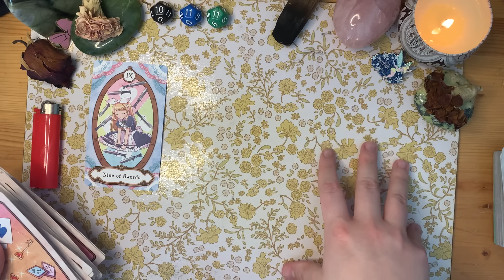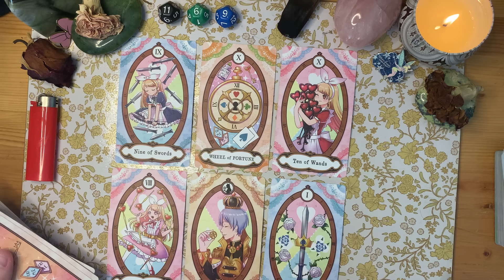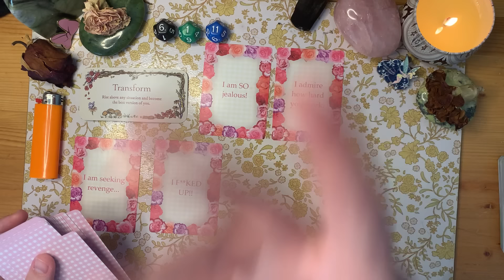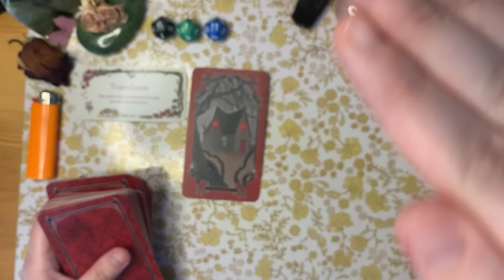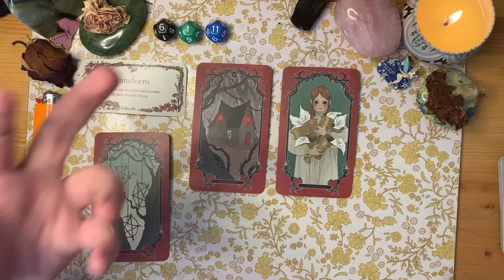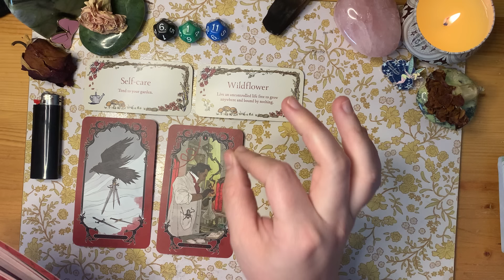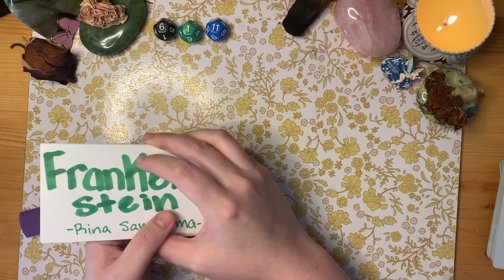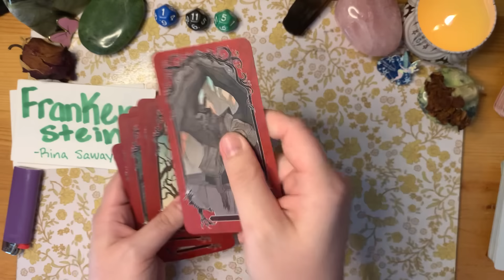What Makes You Appealing? Ft. @thescorpiontarot ❤️ Pick a Card 💚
Tips are highly appreciated!!! Every bit helps💕

Pile 1: 2:02

Pile 2: 28:50

Pile 3: 1:02:18

Pile 4: 1:32:37

psa about the music videos: just because there is a romantic relationship in the video doesn't mean it is in real life, use them as metaphors or clarifiers